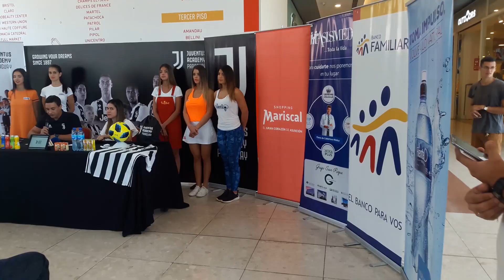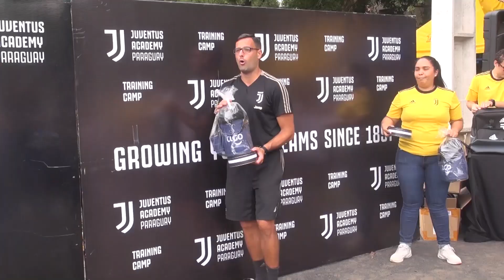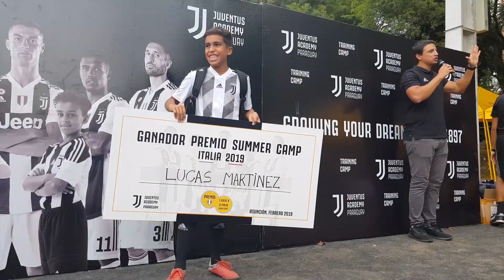JUVENTUS TRAINING CAMP PARAGUAY - ASUNCIÓN 2019